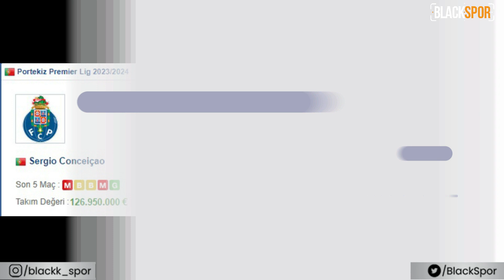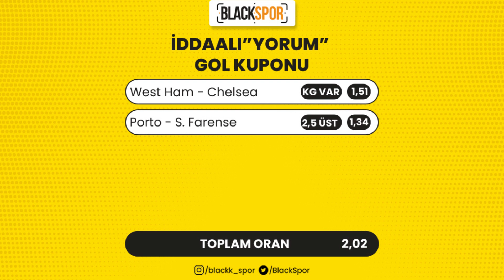Kazançlı Bir Pazar Günü ! (20Ağustos 2023)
BlackSpor'un ilk programı olan "İddaalıYorum"da 20 Ağustos 2023 iddaa tahminlerini sizlerle paylaştık.

** WestHam - Chelsea, Porto - Farense, Barcelona - Cadiz, Beşiktaş - Pendikspor maçlarını yorumladık.

*YASAL BİLDİRİM* Paylaşılan maç tahminleri ve yorumları tamamen benim bilgi, birikim, tecrübe ve çalışmalarım ışığında paylaştığım tahminsel öngörülerdir. Tahminlerin tutma garantisi olmayıp teşvik etme niteliği taşımaz.